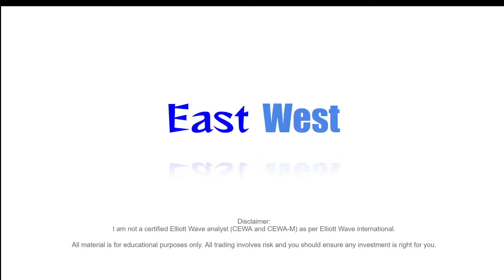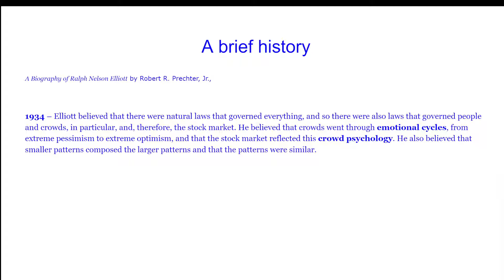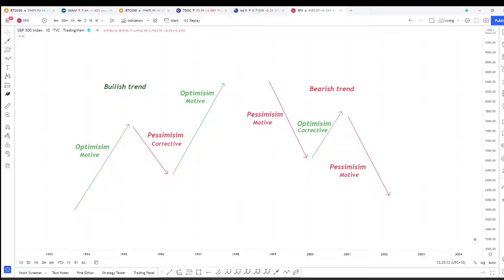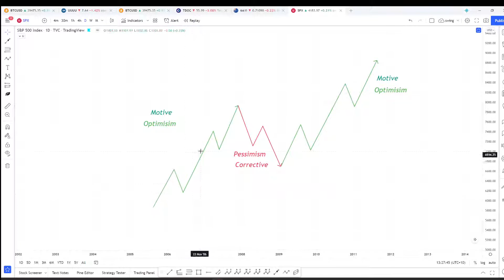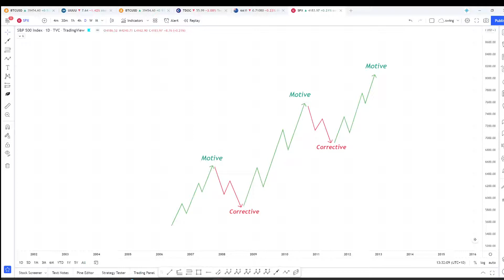Elliott Wave 101 Part 1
This video is part one of the course. Here we will start to introduce some very basic concepts around the wave principle.